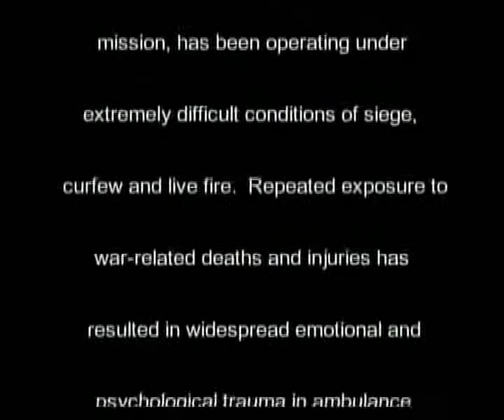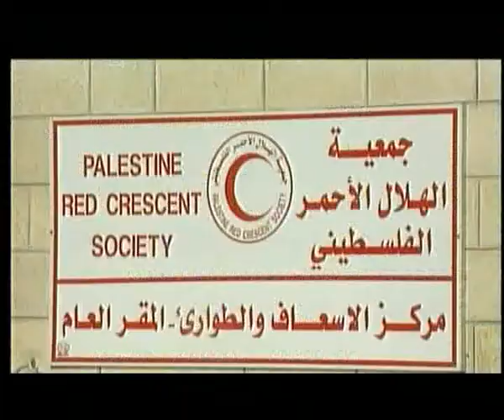Between Heaven and Earth (English Subtitles) - Part 1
Over the course of the last three years, the Palestine Red Crescent Society (PRCS), while carrying out its humanitarian mission, has been operating under extremely different conditions of siege, curfew and live fire. Repeated exposure to war related deaths and injuries has resulted in widespread emotional and psychological trauma to ambulance teams, volunteers, and humanitarian personnel.

As of November 2003,  The total recorded attacks on PRCS ambulances during current crisis is 266 causing serious damage to many of the vehicles(28 beyond); 1115 violations and restrictions of ambulance access have occured; 80 PRCS ambulance teams with a total of 192 ambulance personnel injured; 3 PRCS medical staff and ambulance teams have been killed.

The PRCS Emergency Medical Servicds (EMS) Stress Management Program was initiated in November 2001 to provide psychological support services to EMS staff, volunteers and their families who may be experiencing post-traumatic stress and other stress and anxiety related symptoms as a result of the conflict. The Stress Management Program helps to maintain a fully functioning national PRCS Emergency Medical Service, in order to service the needs of the Palestinian public.

 This documentary provides a unique and intimate look at some of the psychological stresses PRCS Ambulance teams and volunteers experience as they continue to carry out their humanitarian mission.